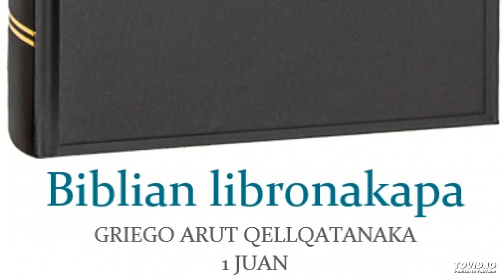Biblian libronakapa - GRIEGO ARUT QELLQATANAKA – 1 Juan 5.